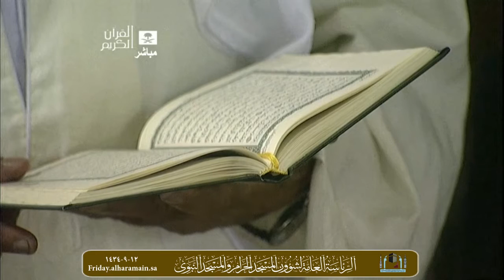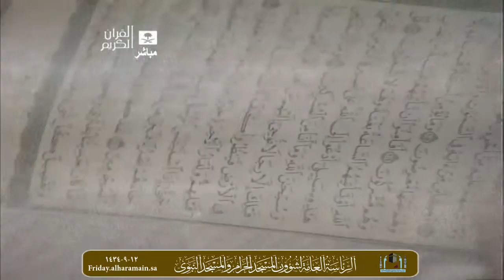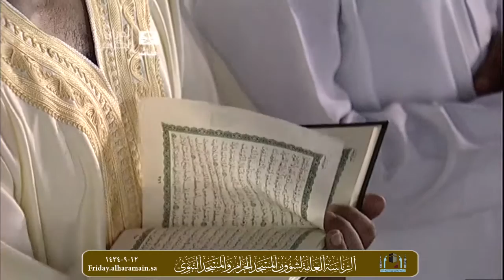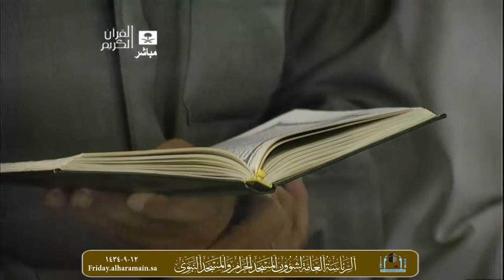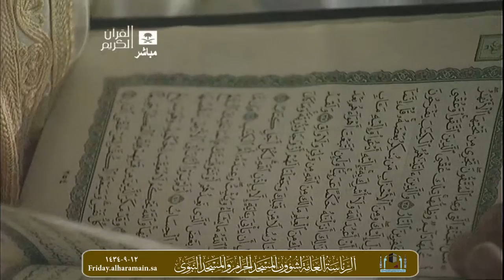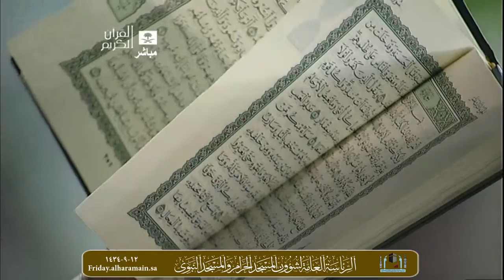صلاة التراويح بمكة المكرمة | ليلة 12 رمضان 1434 هـ